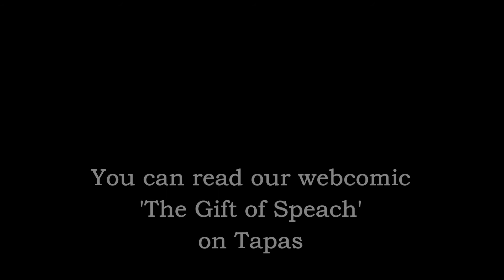Fieta (watercolor) (SpeedPAINT)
A process of making a watercolor art of a character from our comic 'The Gift of Speach'

UPBEAT AND ENERGETIC BACKGROUND MUSIC | "The Best Of Us" | Free Motivational Background Music